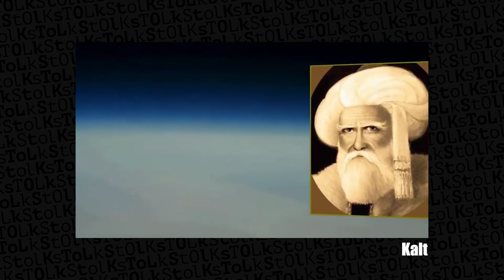YouTube Türkiye | Stolk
Her şey 2005'te yüklenen bir Hayvanat Bahçesi videosu ile başladı. Şimdi ise buralara geldik. Karşınızda YouTube Türkiye.

BAHSİ GEÇEN KANALLAR►

Stolk ile Türkiye ve dünya gündemini takip edin. İlginç haberleri izleyin ve çeşitli gösterilerle neşeli kalın. Stolk videoları ile olayların komik tarafını görebilir, biraz gülebilir, hem de çeşitli konu ve kültürler hakkında bilgi edinebilirsiniz.

Komedi insanı kurtarmaz, ancak hayatta kalmasına yardım eder.